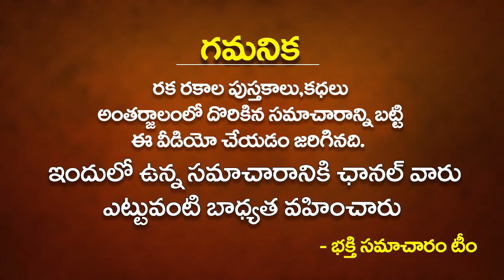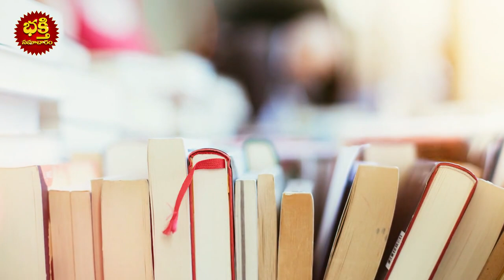ఎదుటి వారి ఏడుపులు మీ మిద ఎక్కువగా వుంటే వేపాకుతో ఇలాచేయండి Do This With Neem Leaves For Nara Disti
ఎదుటి వారి ఏడుపులు మీ మిద ఎక్కువగా వుంటే వేపాకుతో ఇలా చేయండి | Do This With Neem Leaves For Nara Disti | Nara Disti Remedies In Telugu | Bhakthi Samacharam